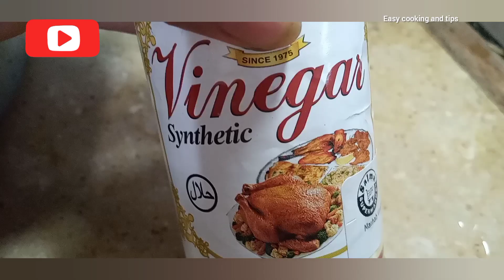Homemade Paneer With Herbs & Spices | Masala Paneer | Cottage Cheese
homemade Paneer with herbs and spices
Indian cottage cheese, cottage cheese
 masala paneer
homemade paneer
paneer
 spiced paneer
 homemade spiced paneer
 herbed paneer
paneer kaise banae, herb paneer
 flavoured paneer recipe
Indian herbs paneer
homemade panir
Indian homemade cheese
homemade cheese
 how to make flavours paneer
how to make cottage cheese
 how to make soft flavoured Paneer at home home cooked
Easy cooking and tips